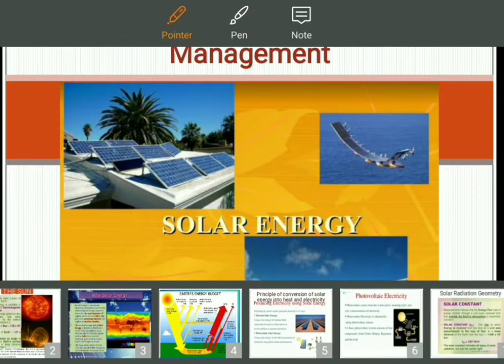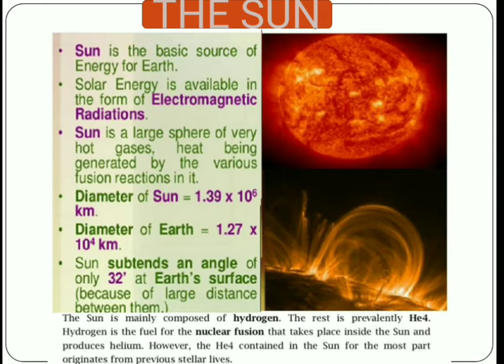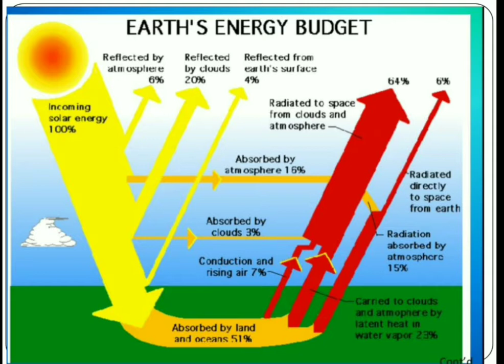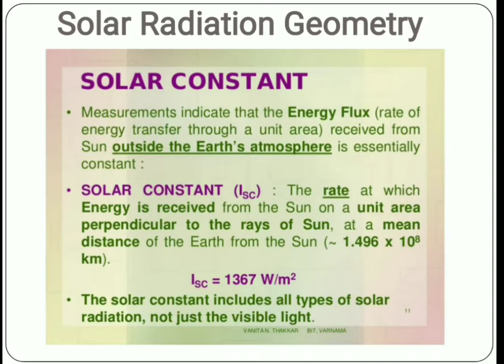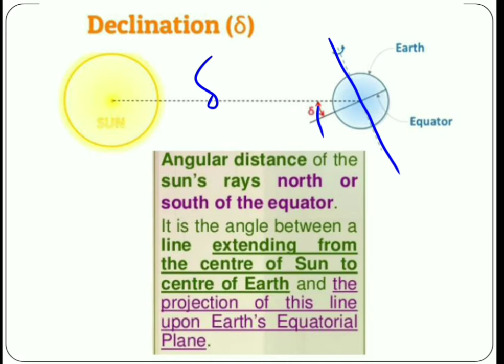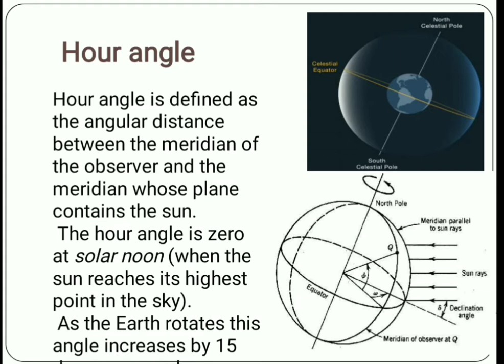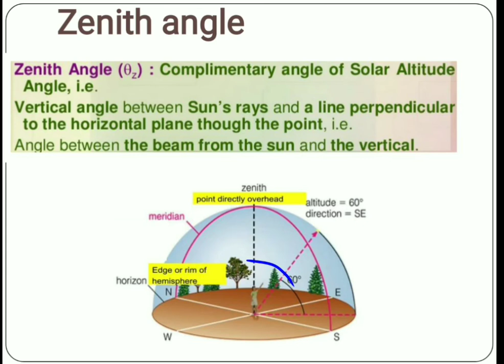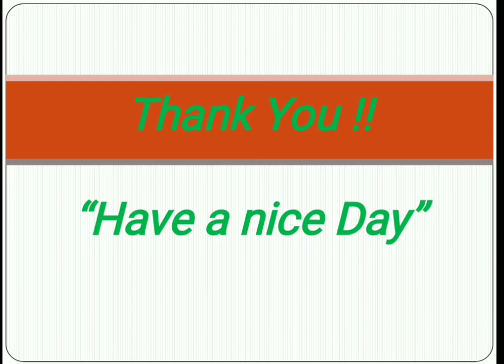Alternate sources of energy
Solar energy part--1